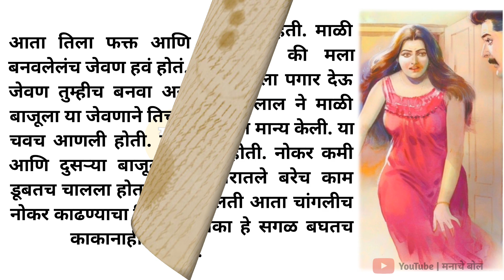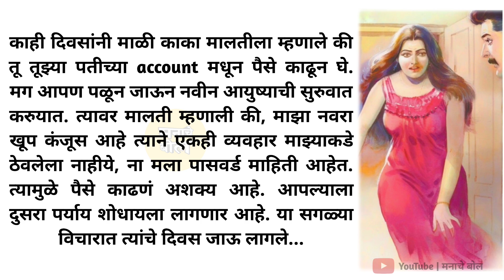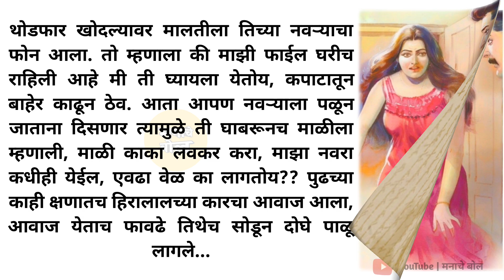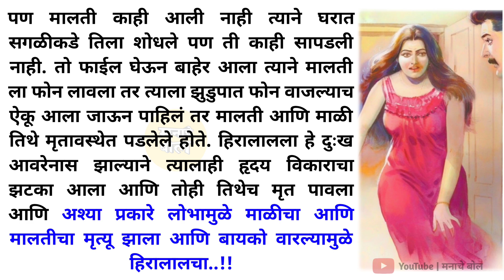माळी काका लवकर करा माझा नवरा कधीही येईल!! | मराठी story | मराठी कथा | मराठी बोधकथा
माळी काका लवकर करा माझा नवरा कधीही येईल!! | मराठी story | मराठी कथा | मराठी बोधकथा  | मराठी कथा कथन @ManacheBol